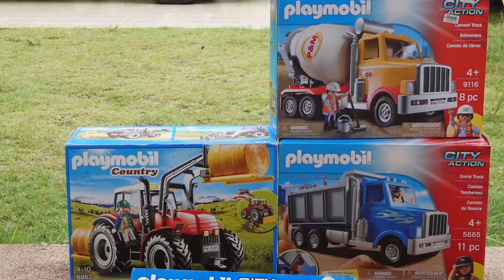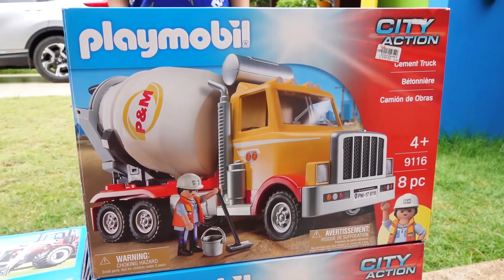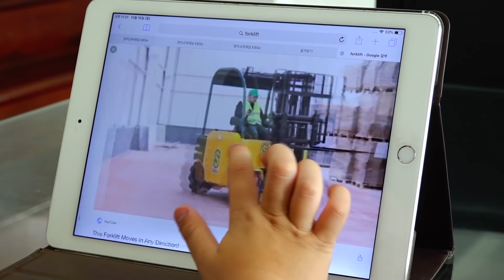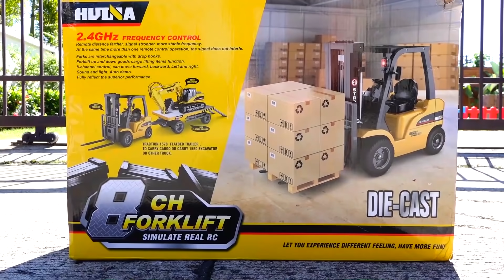Truck Car Toy Assembly with Fire Truck, Mixer, Dump Truck Toys Activity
예준이의 중장비 자동차 트럭 장난감 놀이